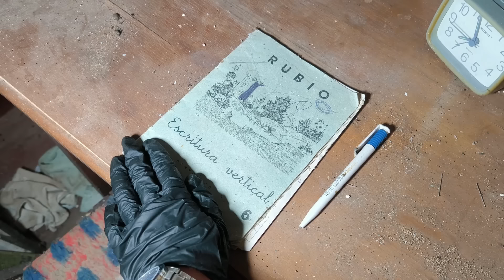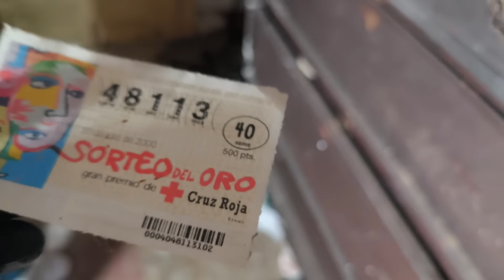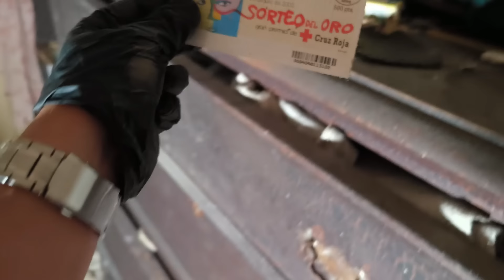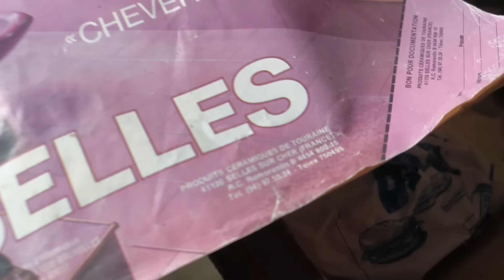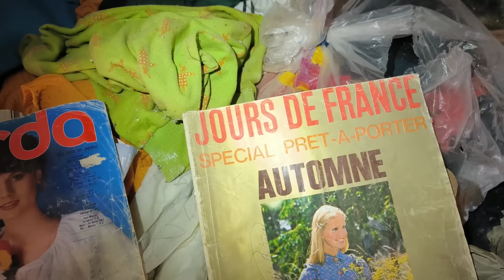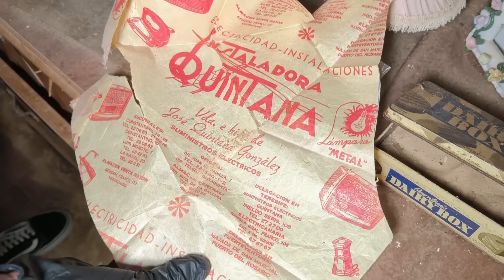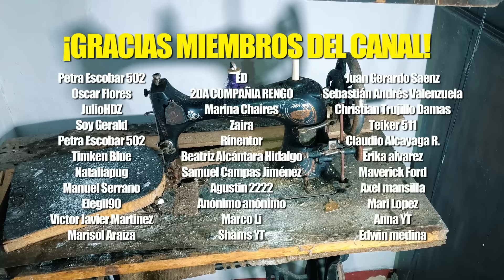Falleció y su CASA ABANDONADA INTACTA se CONGELÓ desde 2000 ❌ Sitios Abandonados en España Urbex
👍🏻 8.000 LIKES PARA MÁS VIDEOS DE CASAS ABANDONADAS ✔️✔️✔️

En esta exploración urbana les traemos una nueva casa abandonada en el bosque, esos sitios abandonados tan peculiares del canal, pero hoy ocurre algo inesperado... ¡La casa abandonada estaba intacta con TODO! Espero que disfruten del estos lugares abandonados y casas abandonadas intactas. No olvides comenter la mejor parte del vídeo en la caja de comentarios y apoyar con tu like el vídeo. ¡Gracias!

Encuentro CASA ABANDONADA INTACTA CONGELADA desde 1999 🚷❌ Sitios Abandonados en España Urbex

sitios abandonados
lugares abandonados
lugares abandonados españa
exploracion urbana
casa abandonada
casa abandonada intacta
casas abandonadas
urbex España
urbex